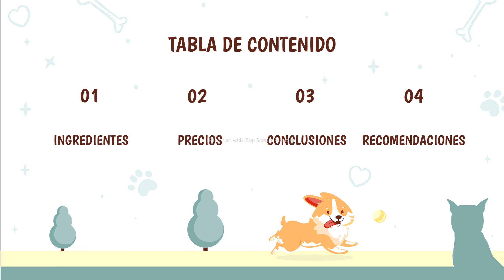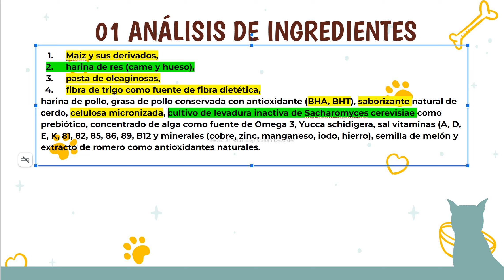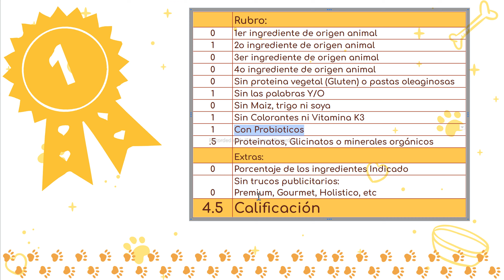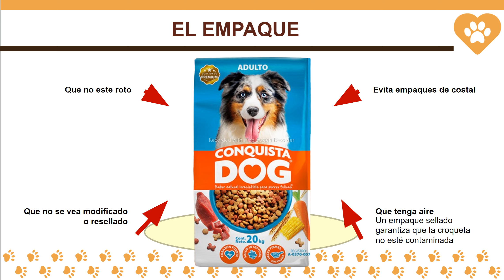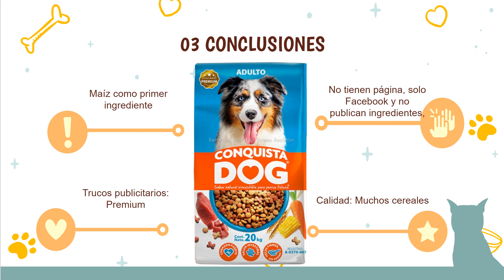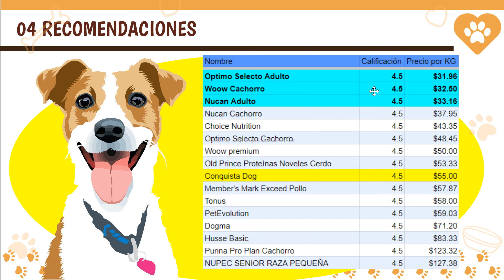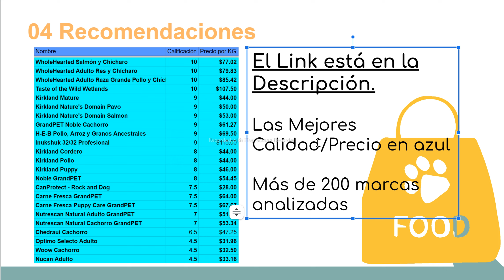Análisis de alimento para perro: ConquistaDog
En este video analizamos la calidad del alimento para perros:
ConquistaDog
Conquista Dog